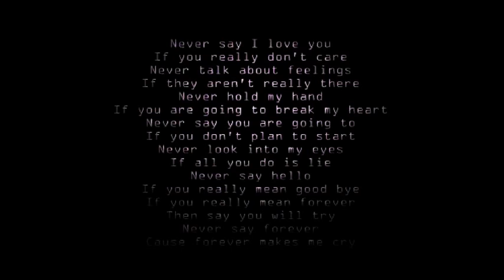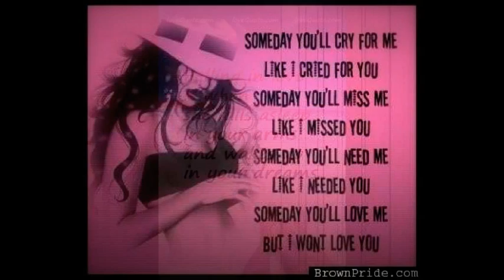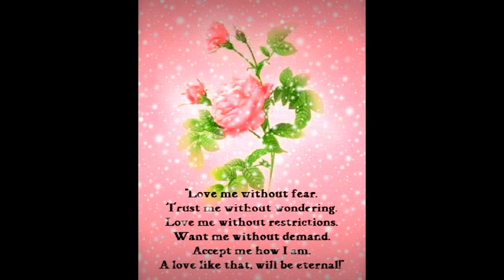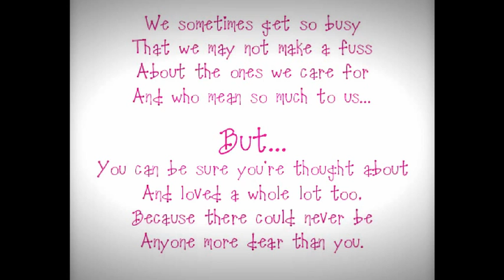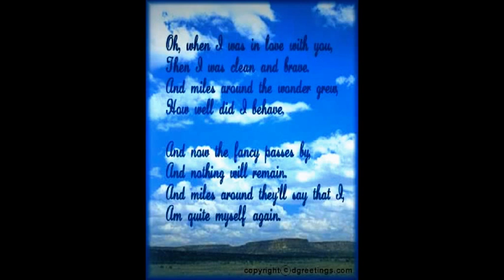malarae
nice song